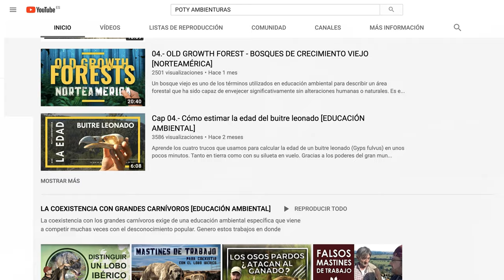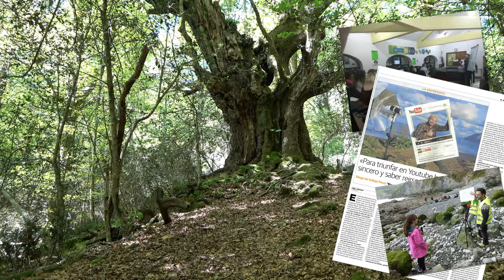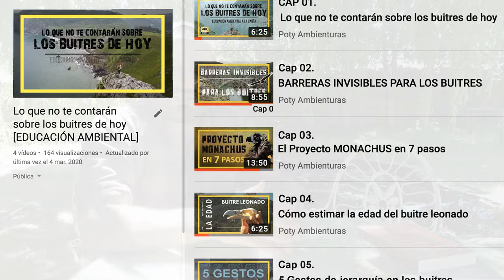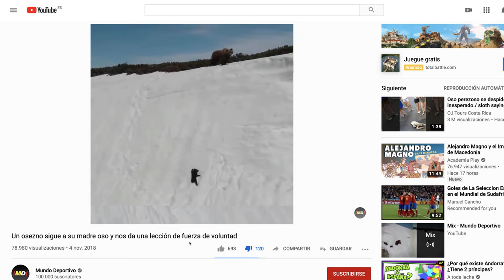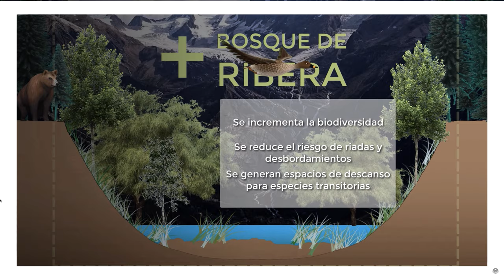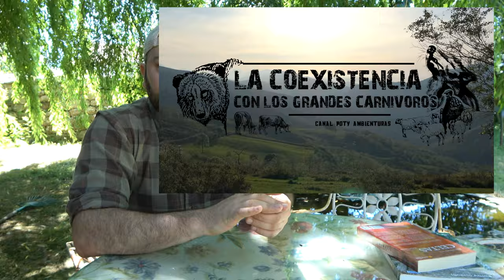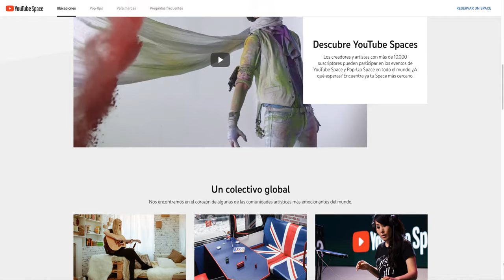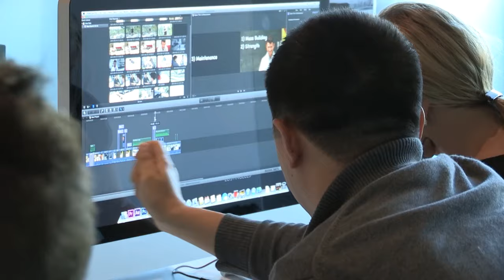Cómo profesionalizar un canal de Youtube sobre NATURALEZA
¿Cómo superar los 10.000 suscriptores?¿Cómo dedicarte a hacer vídeos para Youtube? ¿Puedo hacer de esto mi profesión? En Youtube también caben los canales de divulgación cultural, por ejemplo, mi canal de educación ambiental.  En este vídeo hago un resumen de los pasos para llegar a tener más de 10.000 suscriptores usando mi evolución como ejemplo.

Yo elegí un objetivo y un calendario de publicaciones distinto al que nos sugiere Youtube Academy en su programa de formación. Aposté desde el comienzo por una profesionalización firme del canal que tras algunos años y no muchos vídeos estoy logrando conseguir. ¿Quieres repasar conmigo cómo lo hice?

 He superado los 10.000 suscriptores con una estrategia original que creo que merece la pena estudiar por lo que plasmo en este vídeo la evolución de mi canal de educación ambiental para que sirva como ejemplo a otros canales de Youtube que quieran plantearse otros caminos y puedan llegar poco a poco convertir un hobby en su profesión.

También aprovecho para lanzar una autocrítica sobre las buenas y malas prácticas que estamos llevando a cabo con las filmaciones de fauna salvaje y naturaleza en el medio audiovisual, particularmente en las RRSS. Estoy realmente preocupado al notar que para toda una nueva generación de jóvenes creadores de contenido se ha normalizado acciones tales como empujar animales con palos o con las manos para sacarles una mejor foto o vídeo y así poder explicar alguna característica de ellos con mejor resultado audiovisual, generando momentos de tensión. Yo me crié bajo las premisas constantes de “Diego, míralo pero no lo molestes”, “no lo toques”, “no se mueve porque está haciéndose el muerto”, “Diego, no te acerques más que lo alterarás”. Frases que nos hablaban ya desde niños de una norma de oro; JAMÁS tocar a la fauna salvaje ni si quiera para disfrutar de ella, entre otras muchas cosas, para no acostumbrarlas al “falso buenismo” de las personas. Era una forma de proteger las especies del desaprensivo que vendrá detrás de nosotros, además de no incordiarles en su medio natural. Esta norma se ha mantenido constante en casi todo el gremio mundial de educadores ambientales profesionales fuesen del país que fuesen hasta hace pocos años. Contemplo cómo ciertos programas de televisión han roto esa norma y ahora se ha normalizado la costumbre de tocar gratuitamente, caricaturizar o perturbar a los animales salvajes incluso entre los profesionales que nos dedicamos a la conservación de la biodiversidad. Lo llamativo es que de palabra, en estos programas se invita tangiblemente a lo contrario, pero prima el espectáculo y captar la atención de la gente a las buenas prácticas de conservación. La biodiversidad pasa así a segundo lugar en multitud de canales de naturaleza jóvenes que están ahora imitando lo aprendido.

Celebro también ahora que gracias a vuestro apoyo durante estos años y a que ya somos más de 10.000 suscriptores, puedo tener acceso a los Youtube Spaces de Londres, París, donde adquiriré más conocimientos, dispondré de más herramientas y estaré mejor conectado con más canales que llevan caminos con objetivos profesionales como el mío.
Espero que os sirva mi camino. ¡Un millón de gracias a todos! ¡Qué felicidad!
               SECCIONES Y LÍNEAS DE TRABAJO:
╞ EDUCACIÓN AMBIENTAL EN LA MITOLOGÍA